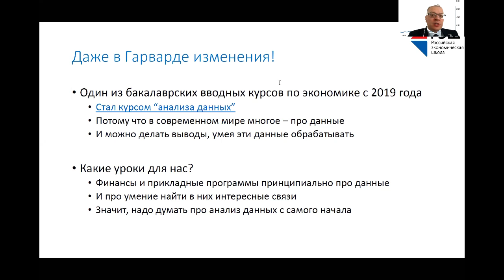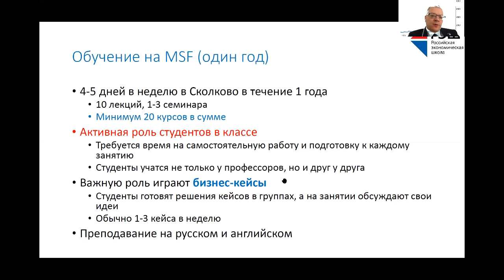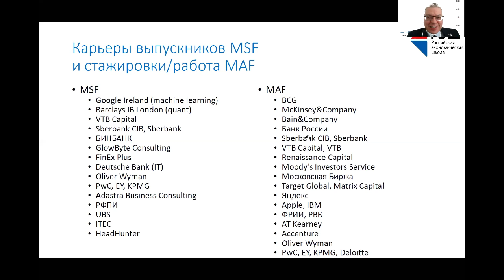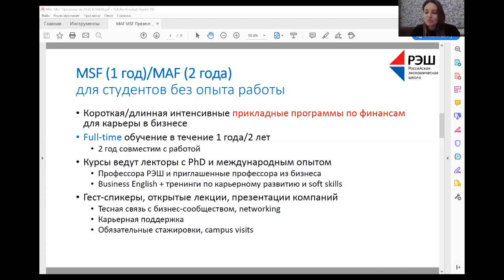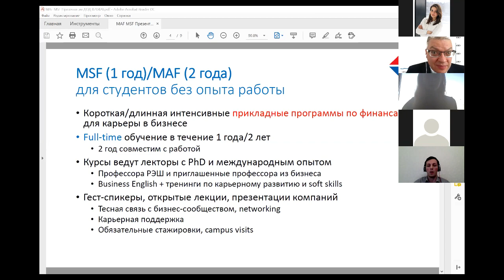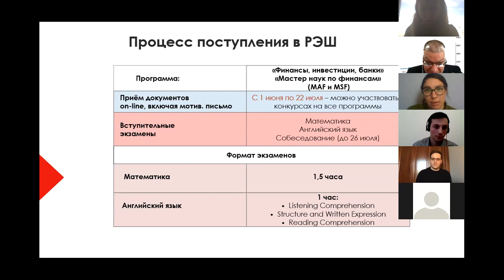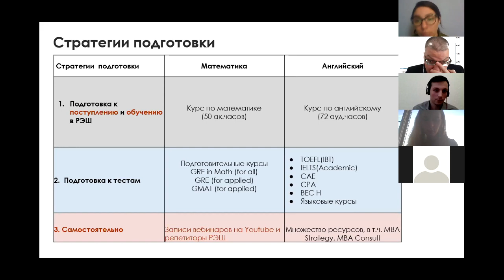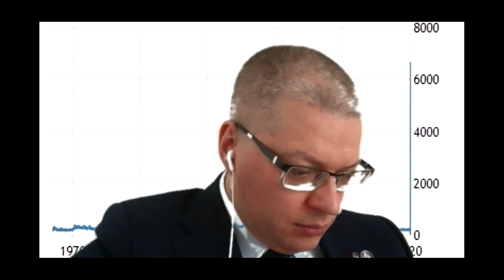Онлайн-презентация магистерской программы "Финансы, инвестиции, банки" 07.04.2020